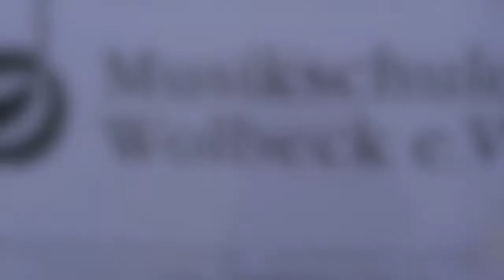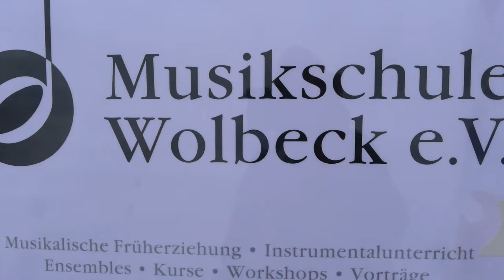Musikschultag 2018 Abschluss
Prélude aus dem Te Deum D-Dur. Marc-Antoine Charpentier (* um
1643 in Paris
UND
Beethoven: Neunte Sinfonie (Symphony 9) - Freude schöner
Götterfunken.